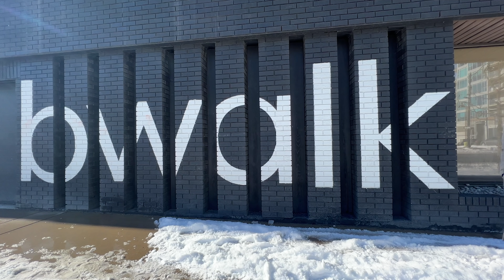Dia de NEVE e sushi em casa! Vlog Vida no Canadá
@thamycadore me segue no instagram para acompanhar tudo em tempo real!

PRECISA DE TRADUCAO JURAMENTADA?
A empresa de Tradução Juramentada mais bem avaliada do Google e Facebook! (e a mais barata, foi a que usei para aplicar meu visto pro Canada!!)

VIDEO NOVO TODO DOMINGOOO AO MEIO DIA DO BRASIL e (as vezes) as quintas feiras :)